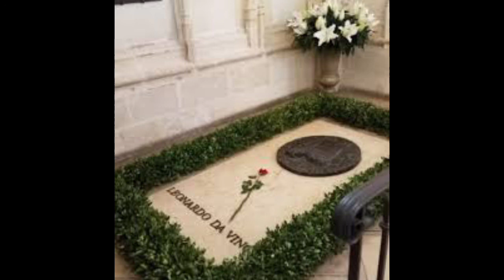மோனா லிசாவில் இவ்வளவு மர்மமா?😱 II little drop mystery II tamil